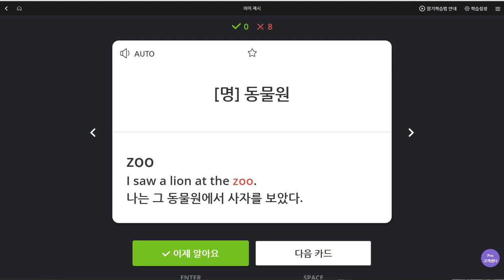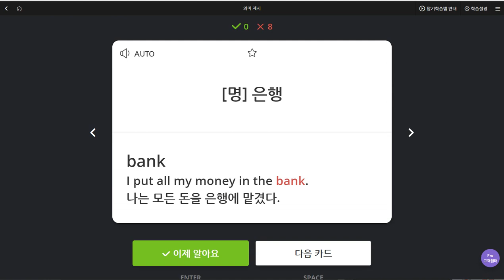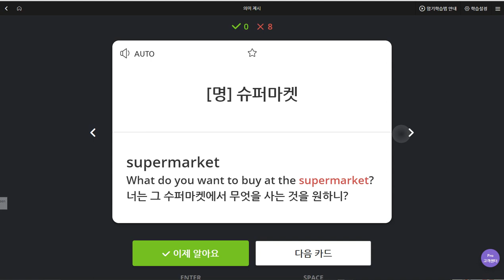박서희 2019 08 16 일대일